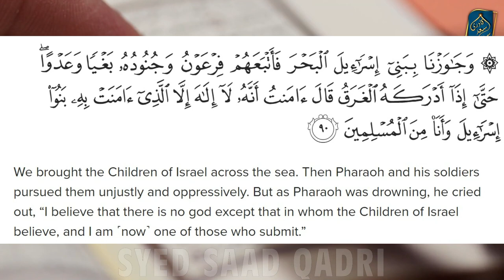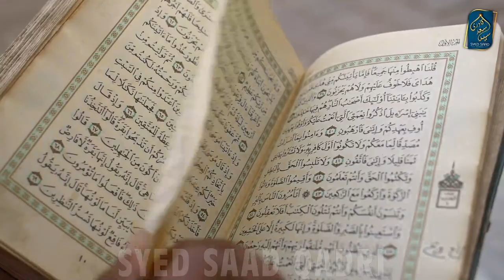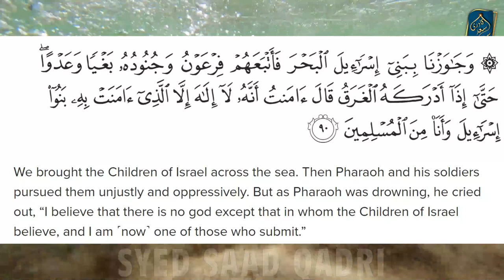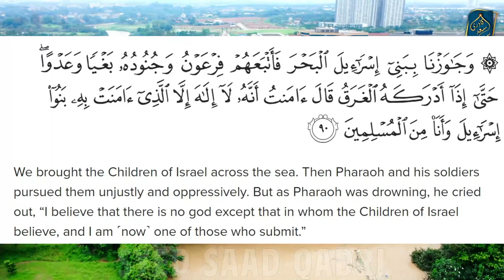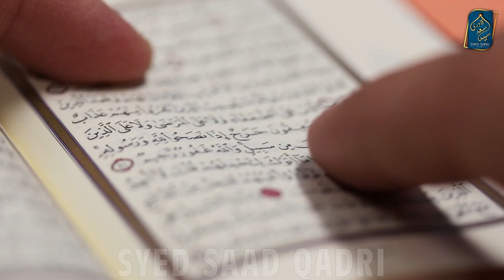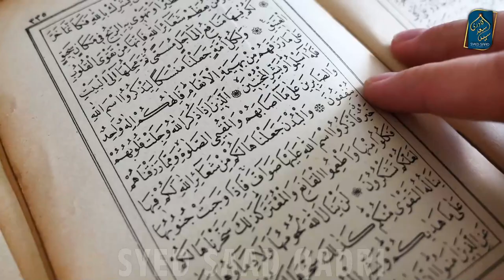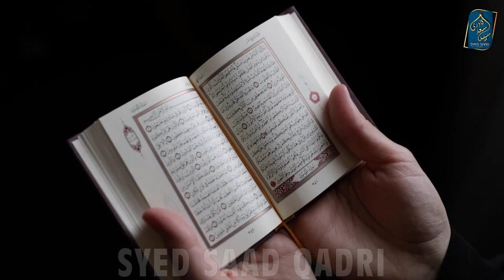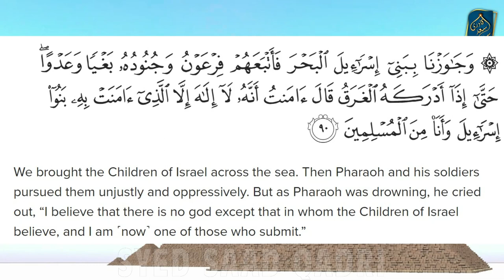Kya Hazrat Jibrael ne Firon ko Islam Lane se Roka? Death of Pharaoh | Firoun ki Maut ka Waqia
Kya Hazrat Jibrael ne Firon ko Islam Lane se Roka? Death of Pharaoh | Firoun ki Mot ka Waqia